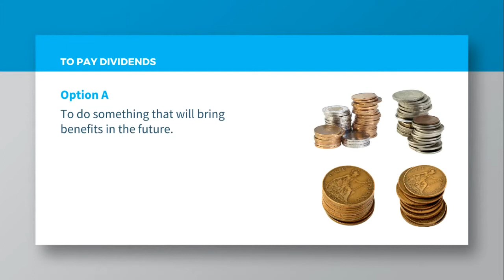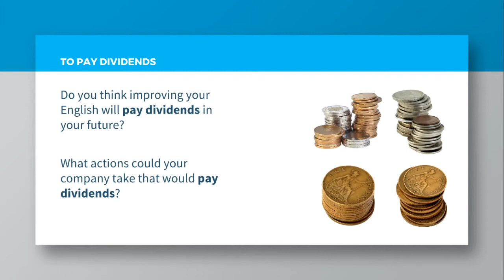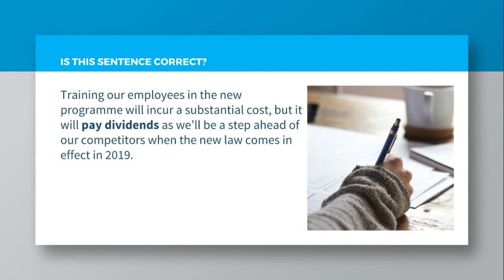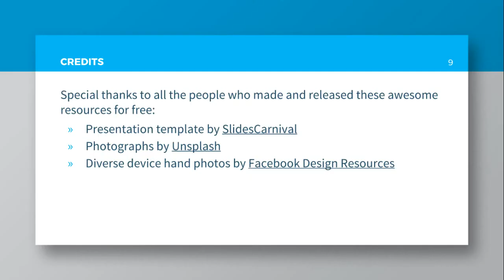To pay dividends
Do you know what 'to pay dividends' means?